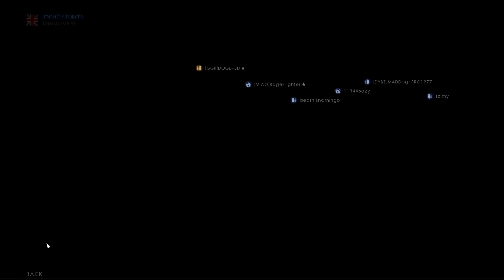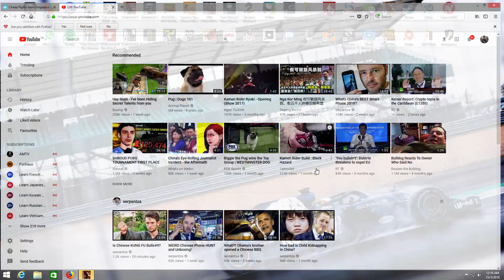Battlefield 1 Gaming Night